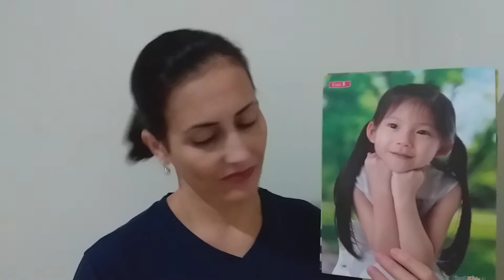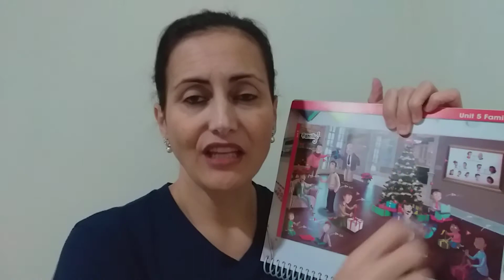Quarto ano. Aula 11. Páginas 52 e 53. My Family! .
Explicando as atividades nas páginas 52 e 53. Colar adesivos.